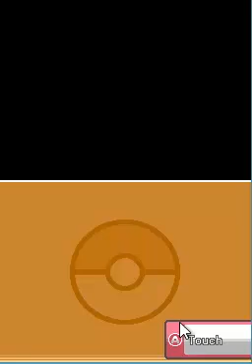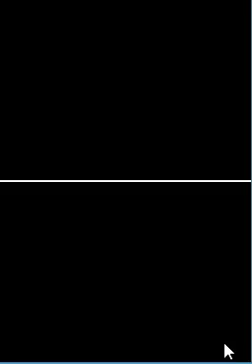Let's Play Pokemon HeartGold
NOTE: This is meant for purely entertainment purposes. All images and gameplay is owned by Gamefreak, Nintendo, and The Pokemon Company, please support the original release.

This is a redo of a Playthrough I tried to do years ago, but ended up quitting after a loss of interest, but I now plan on continuing this series and I will not quit. Sorry for the bad quality for my voice because I do not own a decent microphone.